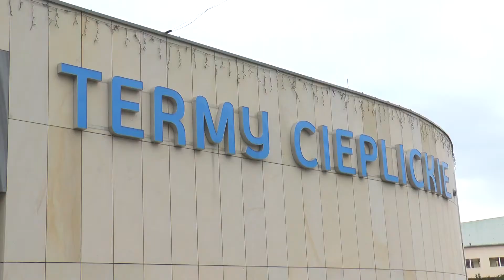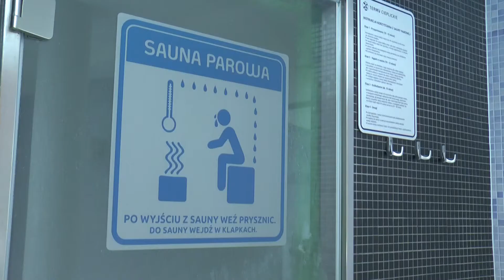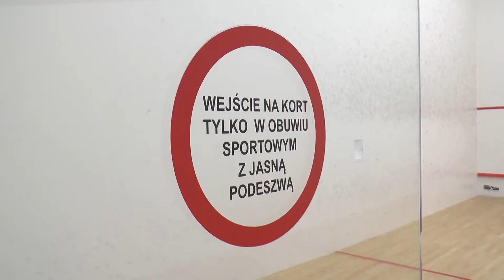Pozvánka k sousedům PL - Termály Cieplickie/ Euroregion Nisa